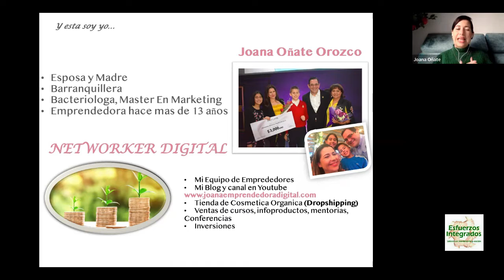5 Joana Oñate en Testimonio de Alto Impacto: PREPARARSE PARA UNA REUNIÓN Y CONQUISTAR LAS OBJECIONES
5 Joana Oñate en Testimonio de Alto Impacto: PREPARARSE PARA UNA REUNIÓN Y CONQUISTAR LAS OBJECIONES